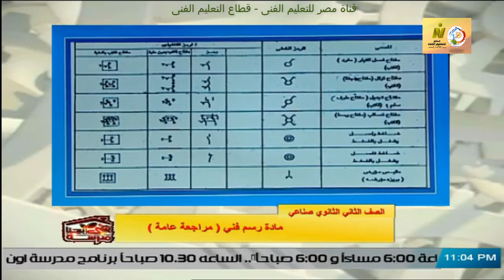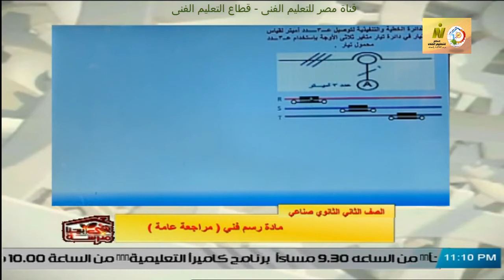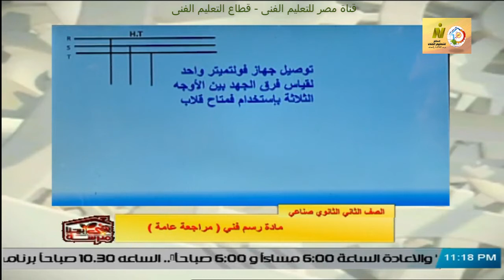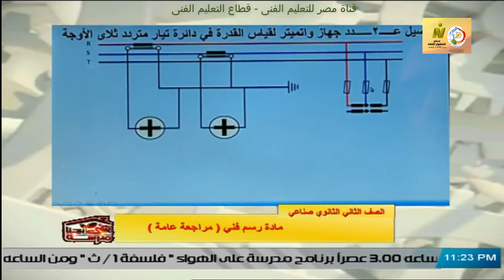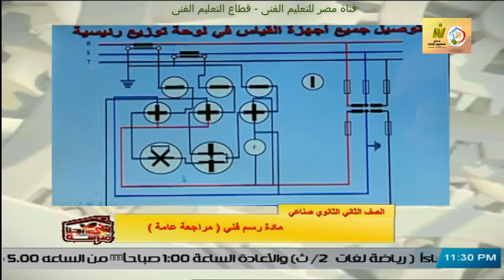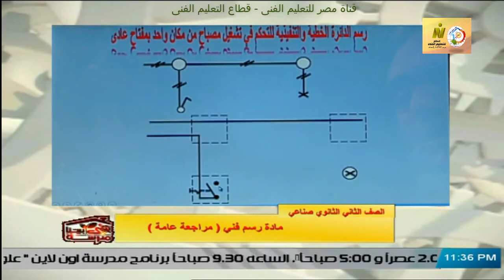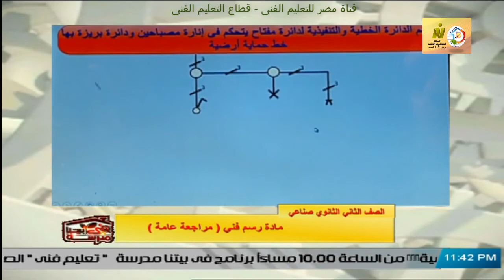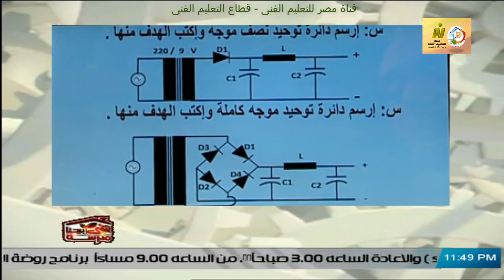الصف الثانى صناعى - تركيبات ومعدات كهربية - رسم فنى - مراجعة عامه - أ محمود محمد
وقريبا منتديات التعليم الفنى المتقدم للصفين الرابع والخامس